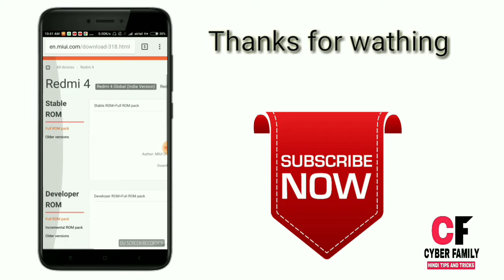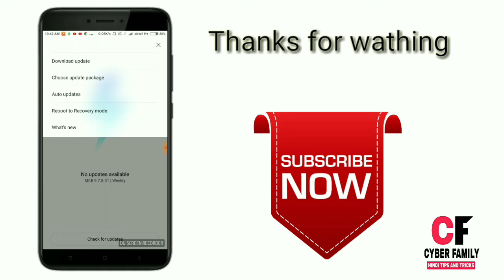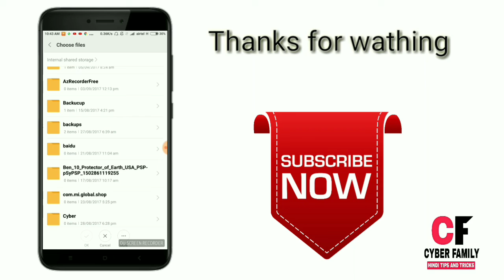How to install miui9 in redmi 4 Without root